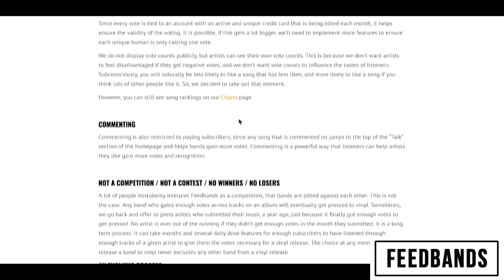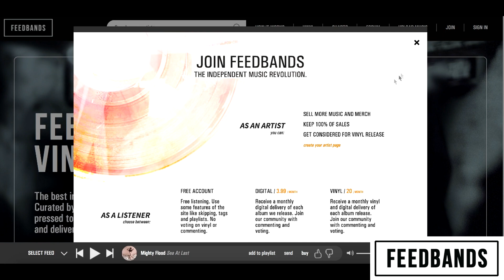6 Easy Tricks to Expand Your Taste in Music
What's up guys! Today is a bit of a different video, but it's one that could be quite helpful to you! 6 Easy Tricks to Expand and Grow Your Taste in Music! Like this video if you wanna see more content like this :)